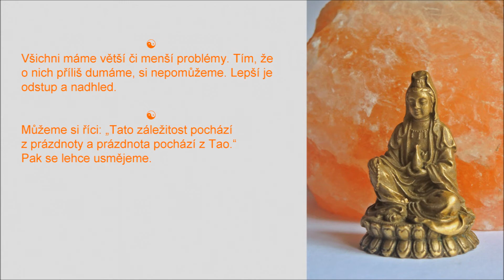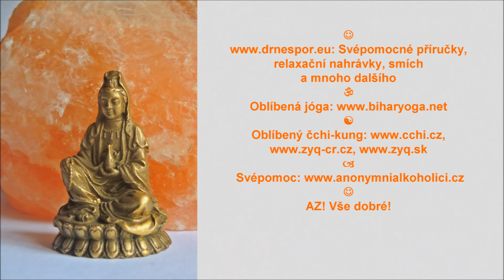Taoistický úsměv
Tento úsměv se hodí do pohody i do nepohody. Původní hudba maestro Vždystřízliv. Svépomocné příručky, relaxační nahrávky, smích atd. Oblíbená jóga Oblíbený čchi-kung Svépomoc AZ! Vše dobré!